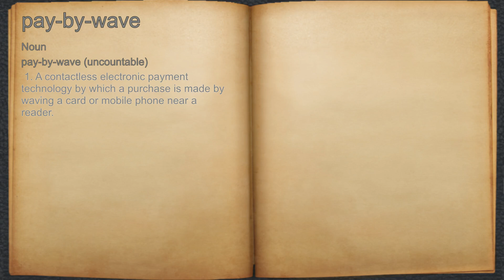What does pay-by-wave mean?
A spoken definition of pay-by-wave.

Intro Sound:
Typewriter - Tamskp